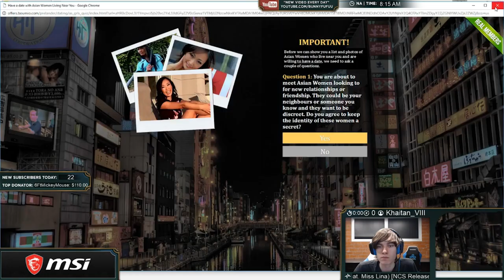WHAT IS THIS INSANE DAMAGE | FULL AP 25 MEJAI STACKS EVELYNN SUPPORT | BunnyFuFuu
â¤ï¸If this video gets 100,000 likes, I'll have a party at the C9 houseâ¤ï¸
ðŸ’œWEIRDEST BARON STEAL EVER? | THIS GAME GOT SO HYPHY | THRESH SUPPORT | BunnyFuFuu
ðŸ’œ I stream daily @ - Come drop by and say hello! ðŸ’œ